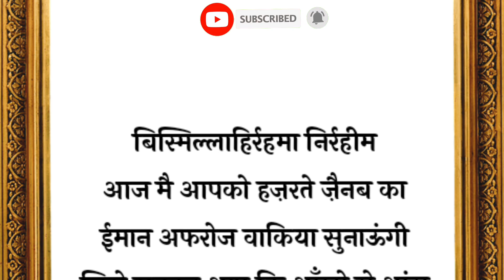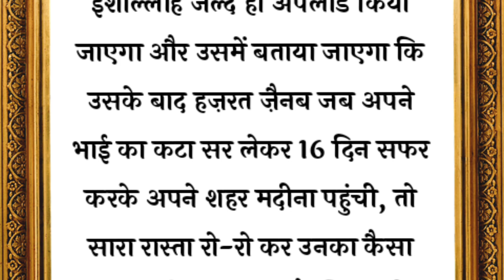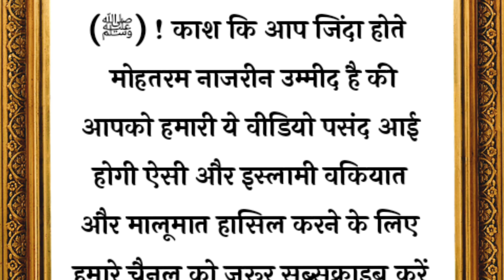इस्लामि तारीख की शेर दिल औरत हज़रत ज़ैनब और यजीद😭 l Hazrat Zinab & Yazid l Islamic Story#moharrm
Aur videos dekhne ke liye yaha par diye link par click kare

 muharram,
इमाम हुसैन की शहादत
 इमाम हुसैन
 इमाम हुसैन की शहादत का बयान
 इमाम हुसैन की शहादत का वाकिया
 करबला का बयान

🌹आज मै आपको हज़रते ज़ैनब का ईमान अफरोज वाकिया सुनाऊंगी जिसे सुनकर आप कि आँखो 😥से आंसू आ जाएंगे l इस वाकिया को पूरा जरूर सुने
हज़रत हुसैन के बाद यजीद ने जब बहन ज़ैनब को भी मारना चाहा.
तारीख की वो शेर दिल औरत कि जिन्हें ज़माना हज़रत ज़ैनब के नाम से जानता है l
इस्लामि तारीख की शेर दिल औरत हज़रत ज़ैनब और  यजीद😭 l

Hazrat Zinab  & Yazid l Islamic Story#moharrm#yasimkhanislamicpoetry